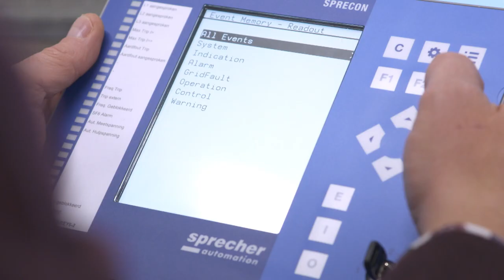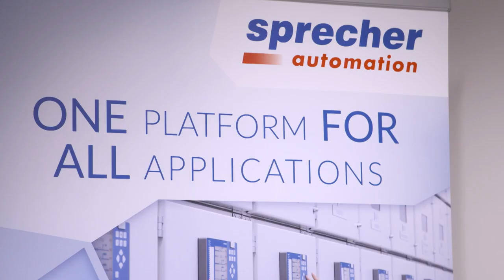Sprecher Automation Nederland BV (De Barometer, RTL Z)